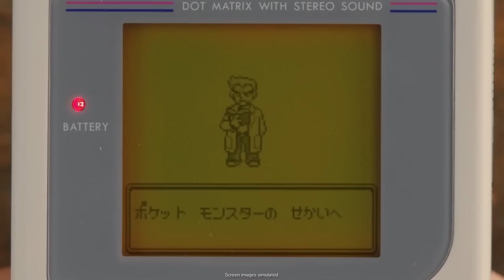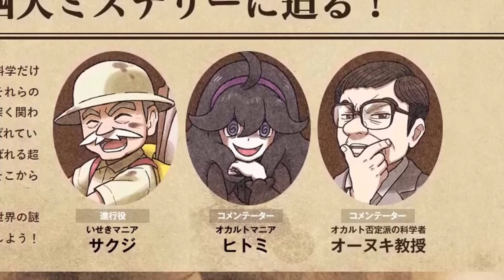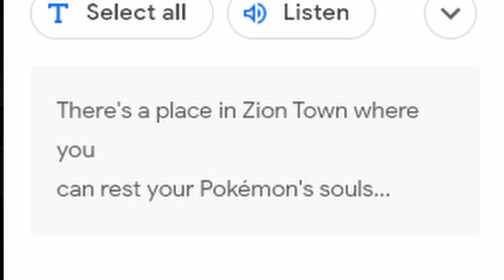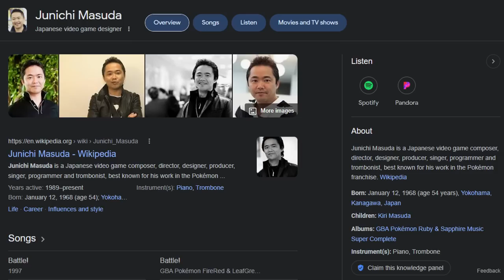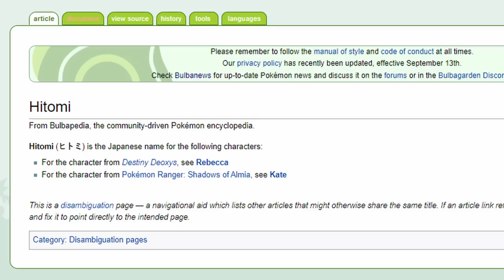Who Was the Lumiose City Ghost Girl?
The Lumiose City ghost girl has been a mysterious entity that has had countless theories made about it. However, I think I might have uncovered the truth about this ghost girl. This Hex Maniac has some secrets that still remain to be told, so I will do my best to solve this mystery.